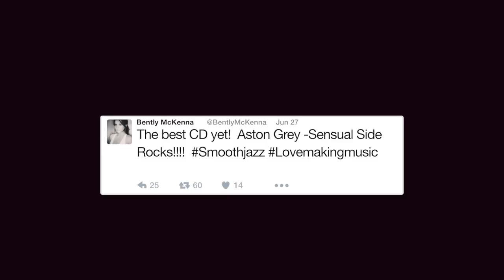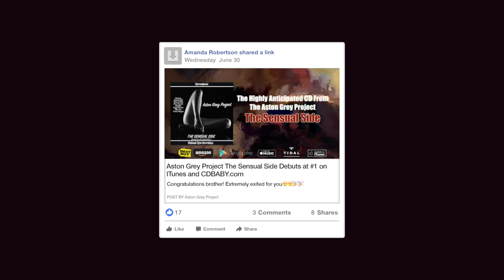Aston Grey Project Sensual Side Debuts at #1